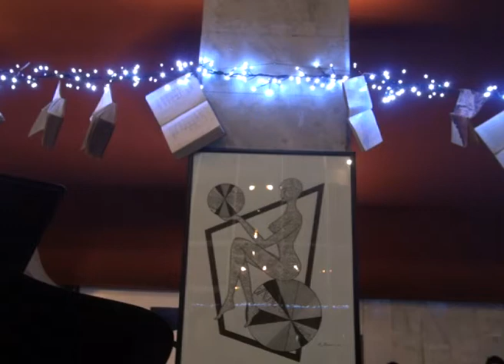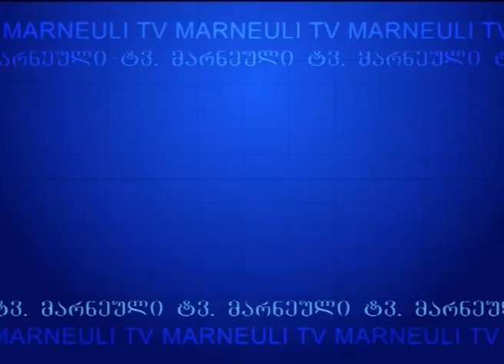MARNEULI TV AXALI AMBEBI 04 12 2015